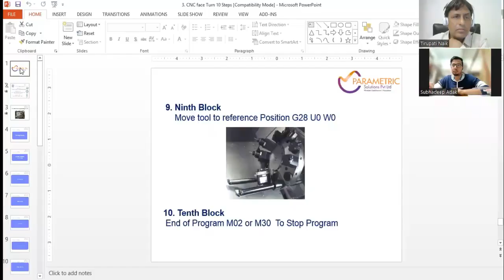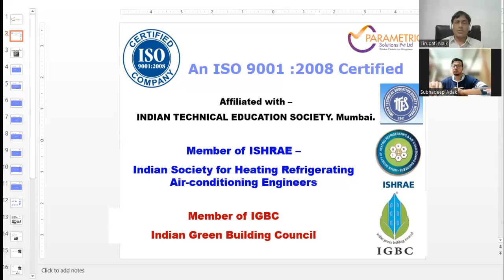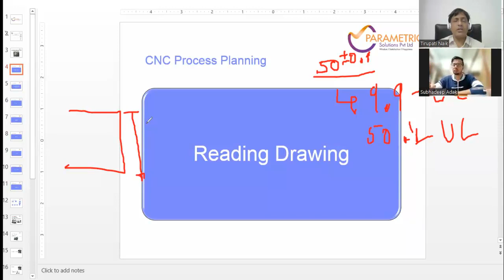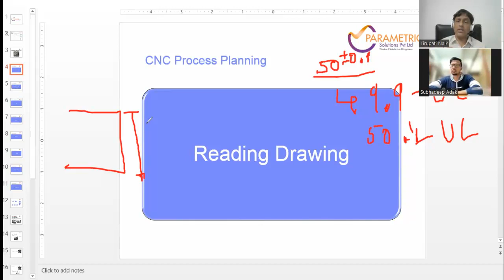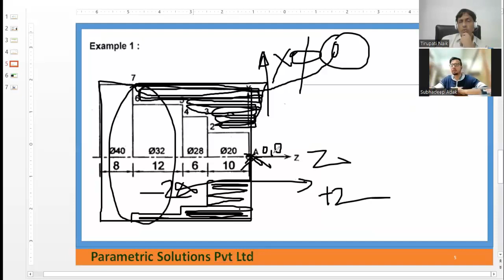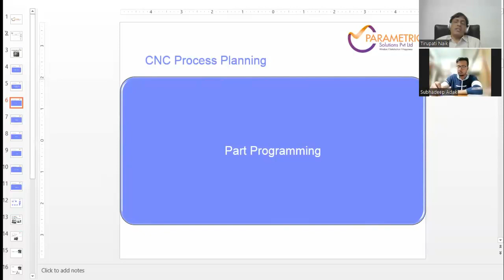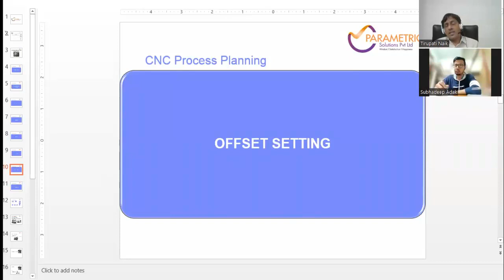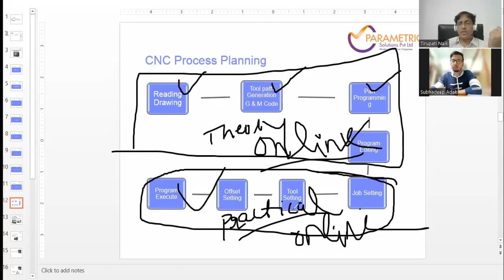CNC Training I 8 steps of Process Planning I Parametric Solutions at Thane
Hello,
Our VISION: Watch EDUCATIONAL Video's on Our YouTube Channel, Support in Serving ONE LAKH People Subscriber's.

Its Pleasure to Teach Online all Over the world,  "Saudi Arabia, Canada, Australia, Dubai, South Africa Many cities & countries Students", Teaching from Mumbai in India at Parametric Solutions Thane, With Expert Faculty TEAM  And Mr Tirupati Naik Sir, Director, Life & Business Coach, Trainer & Leader.
Our Students are Joining from different City, State, Country for Below courses.

Do Want to know more ?
Reach out to
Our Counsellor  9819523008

Warm Regards
From PARAMETRIC SOLUTIONS TRAINING INSTITUTE.

1) This video has no negative impact on the original works.
2) This video is also for teaching purposes.
3) It is transformative in nature.